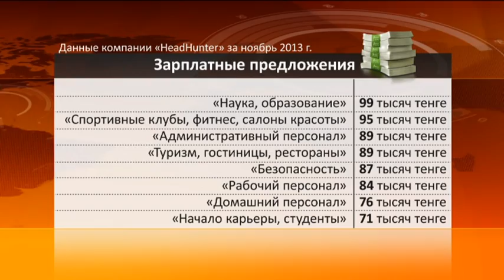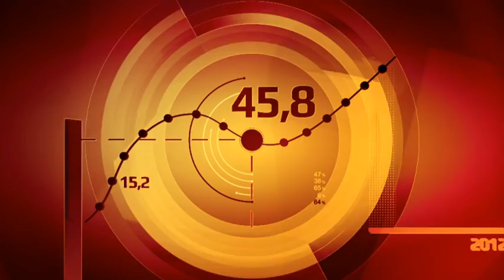Ресурсы. Цены на бензин не поднимутся